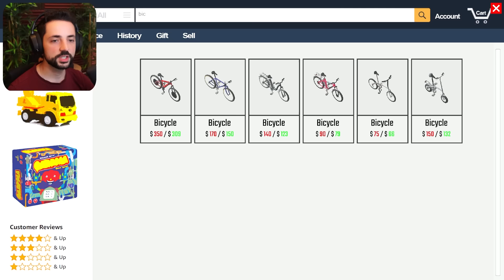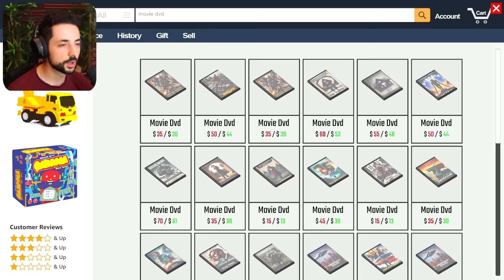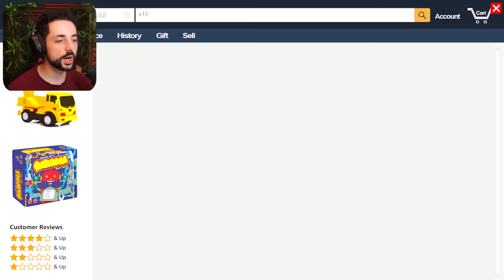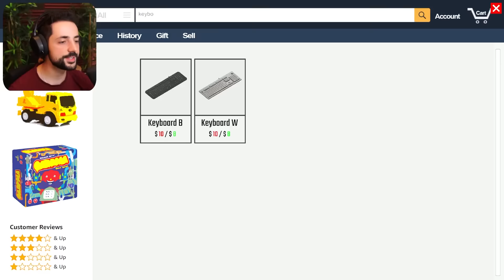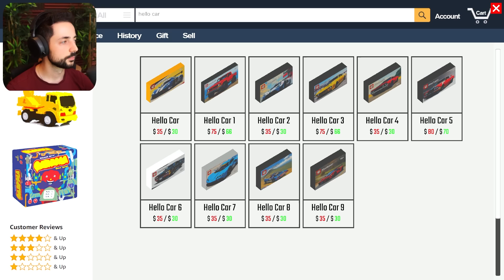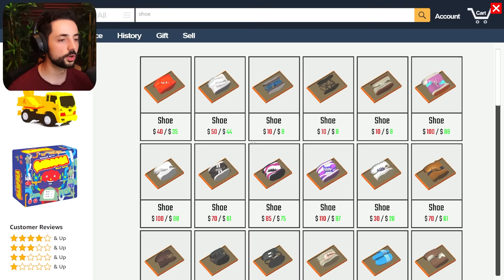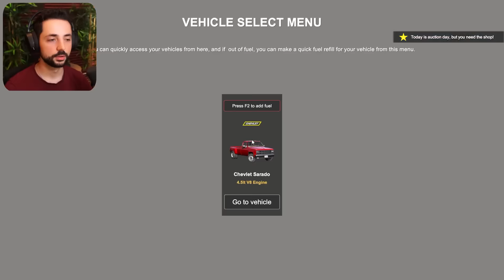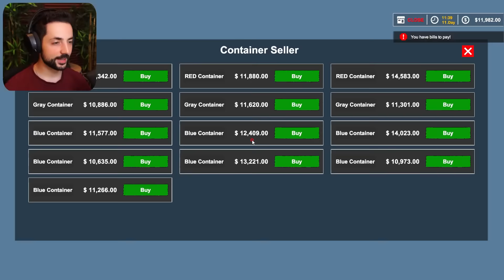Containerul Mafiei: Am Gasit Comori Ilegale! VINE POLITIA